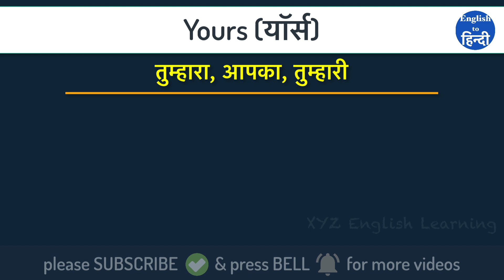Yours meaning in Hindi | Yours ka matlab kya hota hai ? English to Hindi | Word Meaning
You may have read or heard word "Yours" many times & scratch your head to know what is the meaning of "Yours" in Hindi ? In this video we will explain "Yours" meaning in Hindi with examples. Watch this video till end and please share your feedback in comments.

आपने शायद कई बार "Yours" यह शब्द पढ़ा या सुना होगा और Yours का मतलब क्या होता है ये भी सोचा होगा | दोस्तों ये वीडियो अंत तक देखिये इसमें हम Yours का मतलब हिंदी में बताने वाले है और Yours के कुछ उदारण भी देखेंगे| आपके प्रश्न या सुझाव हमें comments में जरूर बताइये |